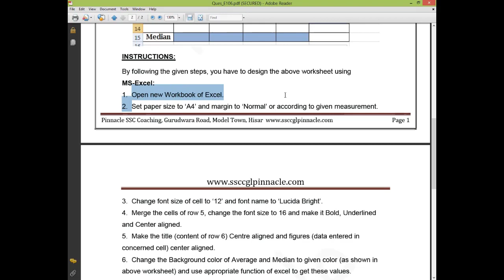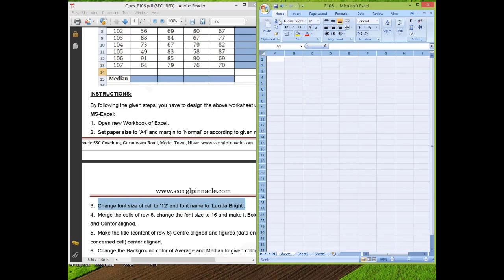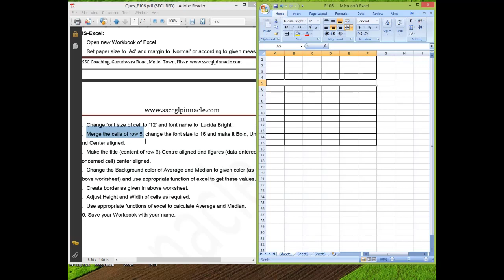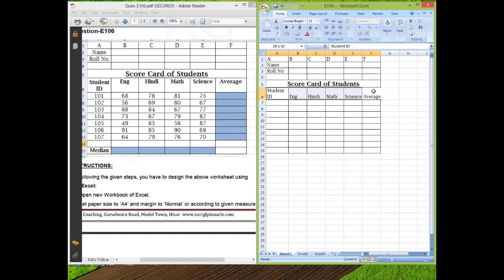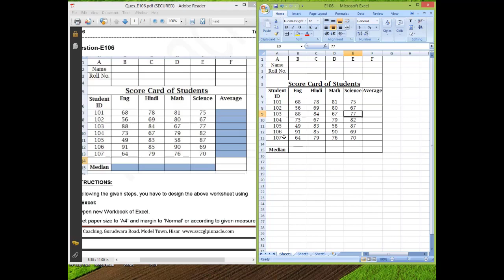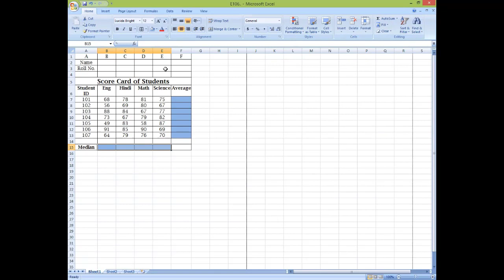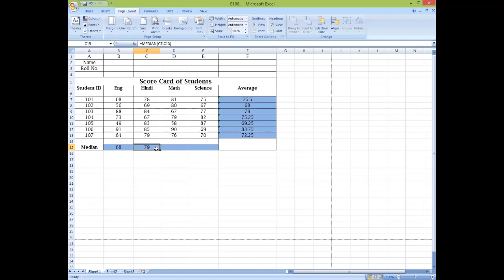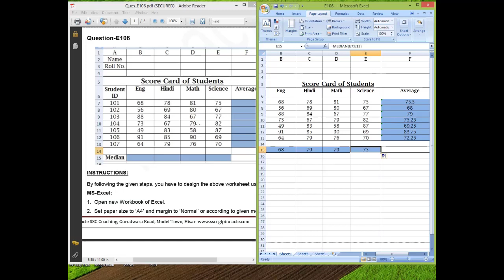ssc cgl tier 4 cpt / dest paper code 106 I question paper I get your paper evaluated